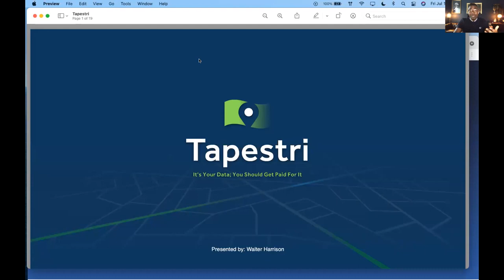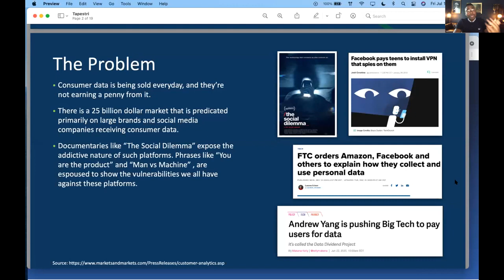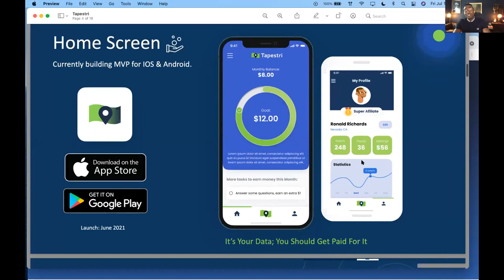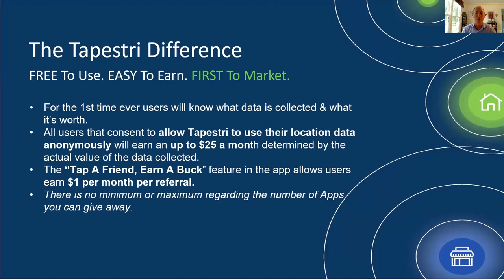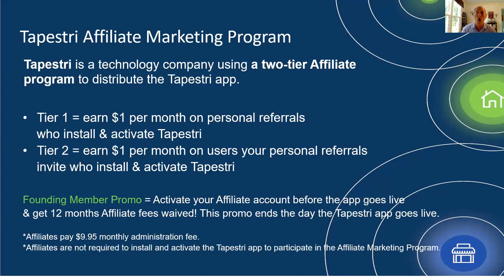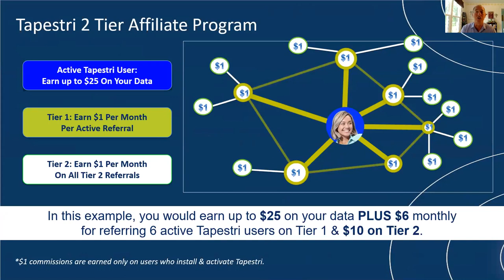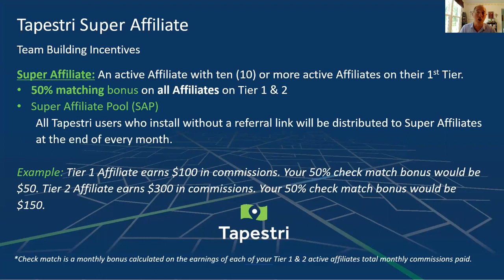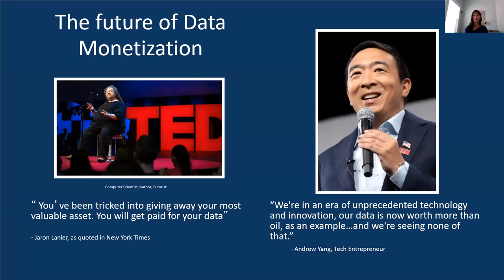Tapestri Overview with Founder Walter Harrison FREE app pays you for your data!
Tapestri Overview with Founder Walter Harrison FREE app pays you for your data! Let me show you how to make money with Tapestri.io

1 Get Paid to be Social with Webtalk My username is charm
2 We Share Abundance Home of the ever increasing WESA token
Multiply WESA is a sister site of We Share Abundance and you can join for just USD3 to enter the matrix
3 GoFounders OnPassive ​ AI meets IT Set your business on Autopilot, you will be forced to be successful, a Game Changer of the century.